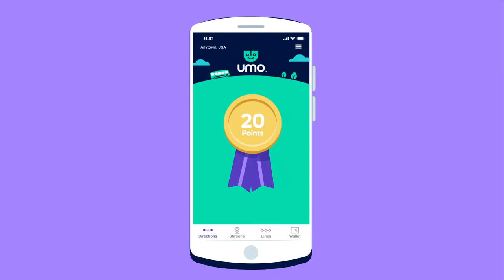Meet Umo Short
Meet Umo, our newest urban mobility platform.